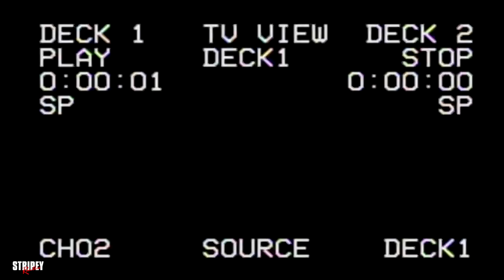Brutal Blu Ray Blitz (The De-Clutter)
Now, Which Films Do I Keep?

Hi Guys, Today I had to de Clutter my office, so, I decided to go through my collection of movies on Blu-Ray and make some tough decisions.
Now I used to be a massive collector of films going back to the VHS & Betamax era, Then Laser-Disc, Dvd, UMD & Blu-Ray, but nowadays I tend to watch most of my media via Netflix or files on my computer & these Blu-Rays just take up room & gather dust, so I must be Brutal!

I tried to do this in under 20 mins but it went just over, hence the ending edit.

Should I Have Kept Any?

Stripey